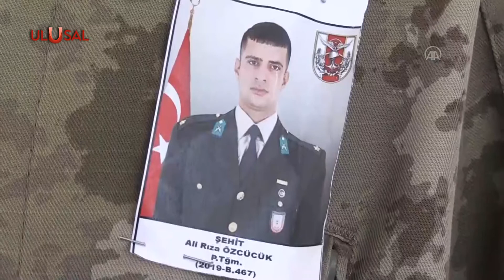Şehit askerler için tören düzenlendi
Irak'ın kuzeyindeki Pençe Harekatı bölgesinde teröristlerle çatışma çıktı. İki asker şehit oldu, bir terörist etkisiz hale getirildi. Şehit askerler için ilk tören Hakkari'de tören düzenlendi.